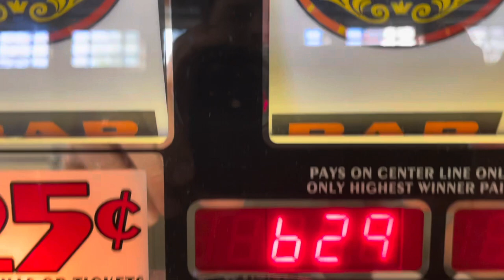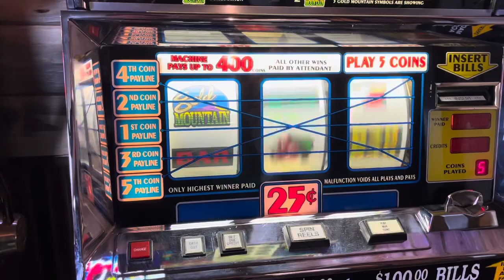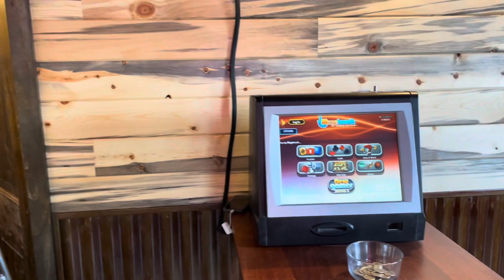Home Bar Tour￼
DYI Home Bar/ Man Cave